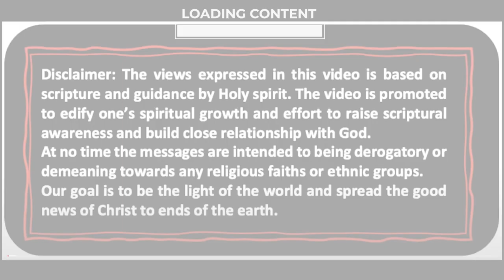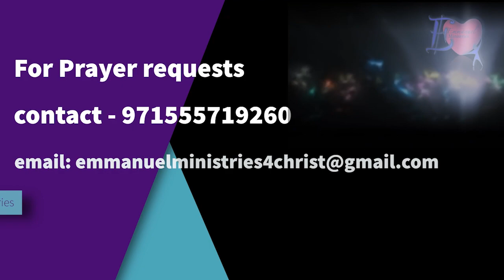ಮಾತನಾಡುವ ಯೇಸುವಿನ ರಕ್ತದ ವ್ಯತ್ಯಾಸ (Diffference of Blood shed by Jesus)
This is a short Kannada message on the topic "Difference of Blood shed by Jesus" by Bro. Suraj Shetty.

ಇದು "ಮಾತನಾಡುವ ಯೇಸುವಿನ ರಕ್ತದ ವ್ಯತ್ಯಾಸ" ಎಂಬ ವಿಷಯದ ಕುರಿತು ಒಂದು ಚಿಕ್ಕ ಕನ್ನಡ ಸಂದೇಶವಾಗಿದೆ. - Bro ಸೂರಜ್ ಶೆಟ್ಟಿ

ಕರ್ತನು ಒಳ್ಳೆಯವನೆಂದು ರುಚಿಸಿ ನೋಡಿರಿ; ಆತನಲ್ಲಿ ಆಶ್ರ ಯಿಸಿಕೊಳ್ಳುವ ಮನುಷ್ಯನು ಧನ್ಯನು.
ಬೆಳೆಯು ನಿಜವಾಗಿಯೂ ಬಹಳ; ಆದರೆ ಕೆಲಸದವರು ಸ್ವಲ್ಪ.

ಇದು ಲಾಭರಹಿತ ಚಾನಲ್ ಹಾಗು ಈ ಚ್ಯಾನೆಲಿನ ಉದ್ದೇಶ ಶಾಶ್ವತ ಸಾವಿನಿಂದ ರಕ್ಷಿಸಬೇಕಾದ ನಿರ್ಗತಿಕ ಮತ್ತು ಸಾಯುತ್ತಿರುವ ಆತ್ಮಗಳನ್ನು ತಲುಪುವುದು. ದಯವಿಟ್ಟು ನಿಮ್ಮ ಸ್ನೇಹಿತರು ಮತ್ತು ಸಂಬಂಧಿಕರೊಂದಿಗೆ ಲಿಂಕ್ ಅನ್ನು ಹಂಚಿಕೊಳ್ಳುವ ಮೂಲಕ ಬೆಂಬಲಿಸಿ.
ದೇವರು ನಿಮ್ಮನ್ನು ಆಶೀರ್ವದಿಸಲಿ.

Listen and apply in your life. Oh taste and see that the lord is good.

Harvest is plenty and workers are few. This is a non profit channel and not monetized. Intention is to reach the destitute and dying souls who are to be saved from eternal death. Please support by sharing the link with your friends and relatives.